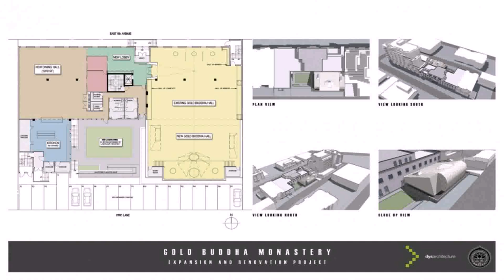House Plans For Bungalow Style Homes (see description)